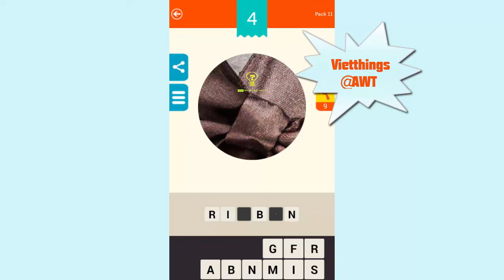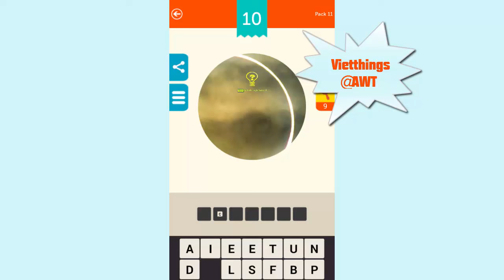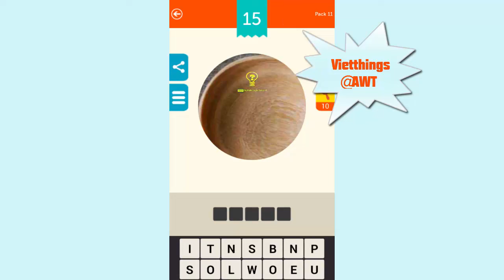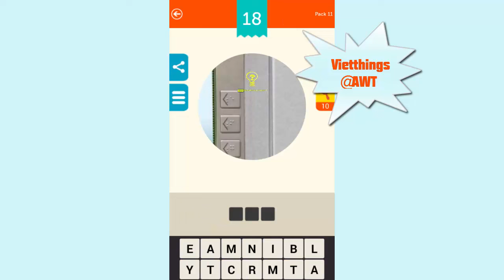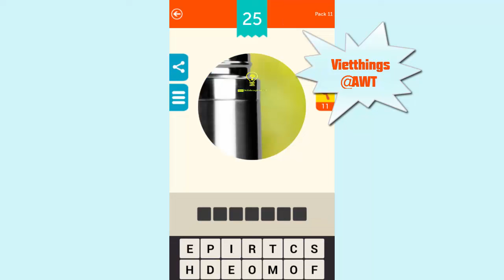Guess the Pic! 2 ~ Photo Quiz Level 11 - All Answers - Walkthrough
Guess the object from the zoomed in photo!

Hundreds of levels for you to solve.

Simple, fun and addictive gameplay.